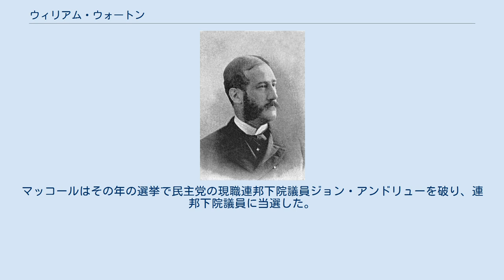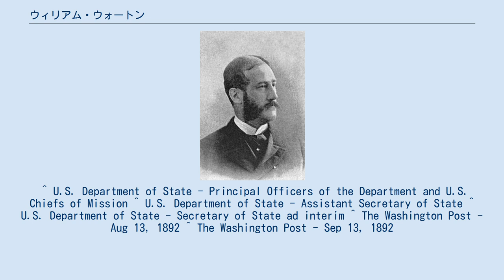ウィリアム・ウォートン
ウィリアム・フィッシャー・ウォートン（William Fisher Wharton, 1847年 - 1919年）は、アメリカ合衆国の政治家。
1889年から1893年まで第18代アメリカ合衆国国務次官補を務めた。
 1847年、ウォートンはマサチューセッツ州において誕生した。
1889年4月2日、ウォートンはベンジャミン・ハリソン大統領から国務次官補に任命され、同年4月11日に着任した。
ウォートンは国務次官補を1893年3月20日までを務めた。
この間ウォートンは、1892年6月4日から6月29日まで、および1893年2月24日から3月6日まで、国務長官代行も務めた。
 1892年8月、ウォートンは共和党の連邦下院議員候補の1人に挙げられた。
共和党ではマサチューセッツ州第8選挙区の公認候補としてウォートンのほか、州下院議員サミュエル・マッコールと州上院議員エドワード・クラインズが挙げられた。
1892年9月、共和党大会において公認候補を確定する5回の投票が行われ、ウォートンは州下院議員マッコールに敗れた。
マッコールはその年の選挙で民主党の現職連邦下院議員ジョン・アンドリューを破り、連邦下院議員に当選した。
 ^ U.S. Department of State - Principal Officers of the Department and U.S. Chiefs of Mission ^ U.S. Department of State - Assistant Secretary of State ^ U.S. Department of State - Secretary of State ad interim ^ The Washington Post - Aug 13, 1892 ^ The Washington Post - Sep 13, 1892